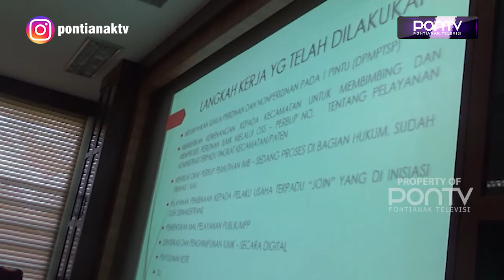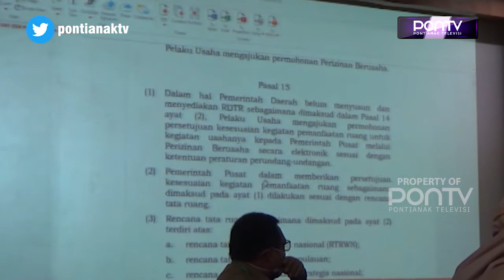MALL PELAYANAN PUBLIK MUDAHKAN WARGA URUS IZIN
Untuk memudahkan masyarakat dalam bidang pelayanan publik, Pemkab Kubu Raya menyusun rancangan pembentukan mall pelayanan publik yang akan ditempatkan di pusat perbelanjaan yang ada di Kubu Raya. Nantinya tidak hanya masalah perizinan saja, namun non perizinan dan berkas – berkas lainya juga dapat di lakukan di mall pelayanan publik tersebut